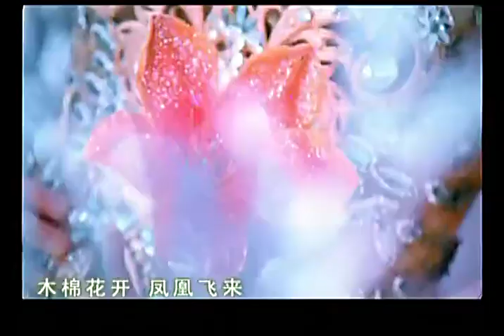汤灿 木棉花开 现场版